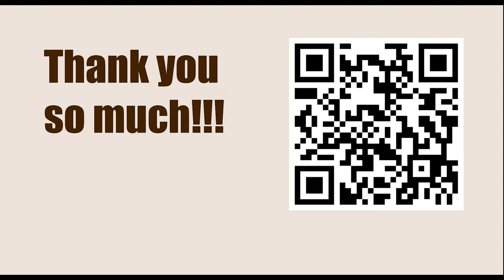Tata Steel Chess Tournament 2023 - Round 3 || Parham Maghsoodloo vs Anish Giri